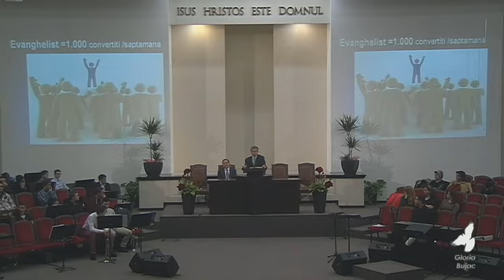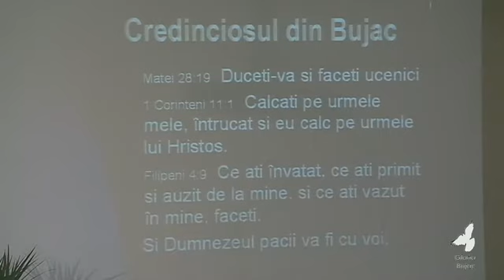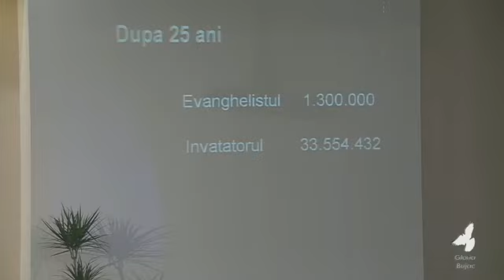Joi 22 Ianuarie